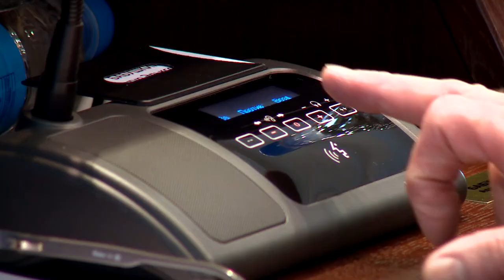В Заксобрании проголосовали за введение мер соцподдержки участников специальной военной операции